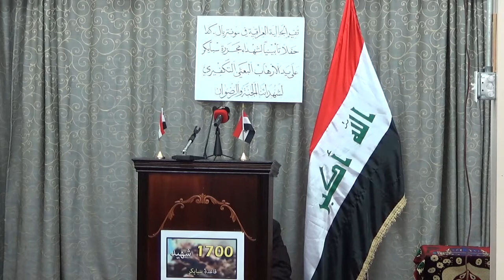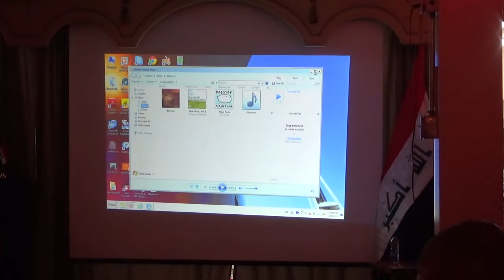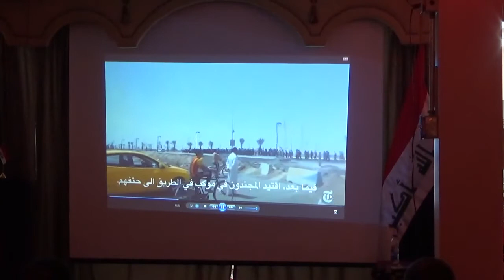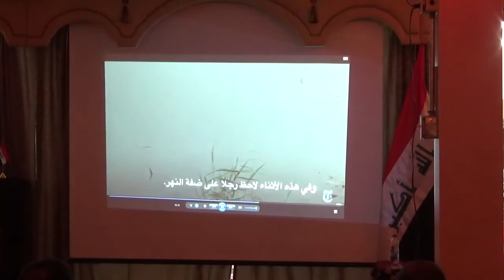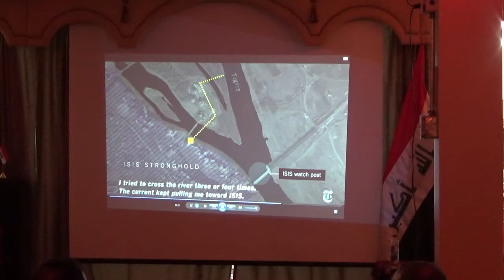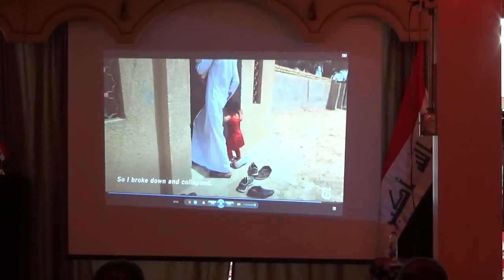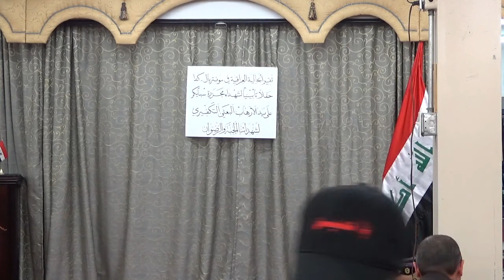حفل تأبين شهداء جريمة الابادة الجماعية سبايكر (قاعدة الشهيد اللواء ماجد التميمي)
حفل تأبين شهداء جريمة الابادة الجماعية سبايكر
السبت 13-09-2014 الموافق 18 ذو القعدة 1435 للهجرة

ابو حيدر صادق الحافظ - ابو احمد صادق الحافظ - حيدر الهاشمي - أبو رسل الشوكي - الشيخ علي السبيتي - على الخفاجي - السيد نبيل عباس - السيد سلام الموسوي
مسجد أهل البيت (ع) - مونتريال - كيبيك - كندا